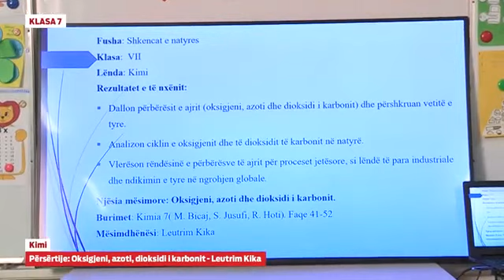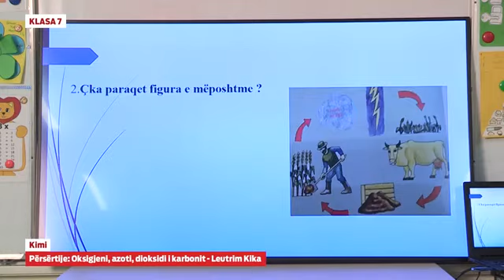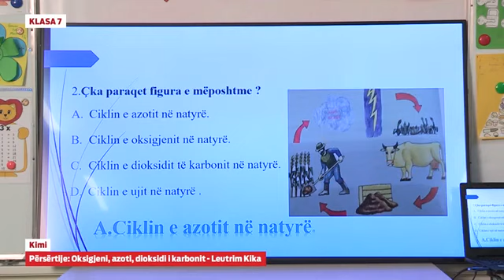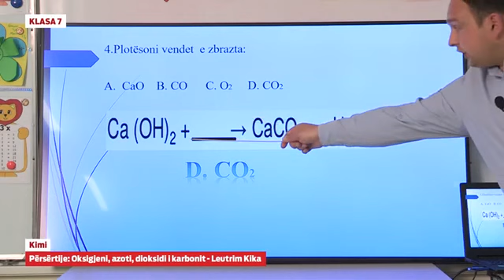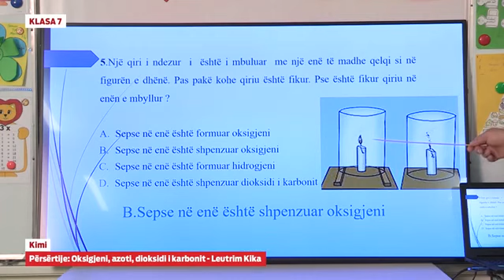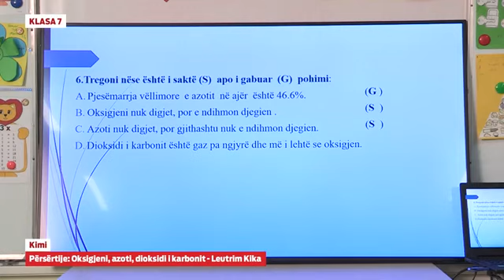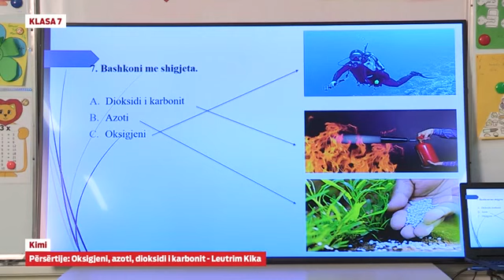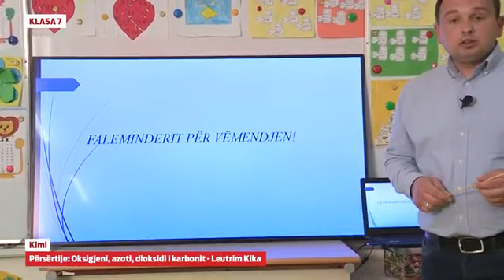Klasa 7 - Kimi – Përsëritje? Oksigjeni, azoti, dioksidi i karbonit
Leutrim Kika